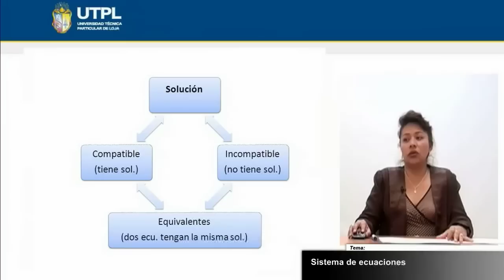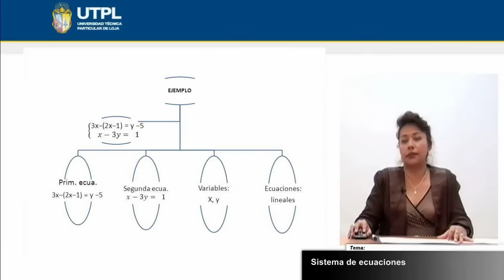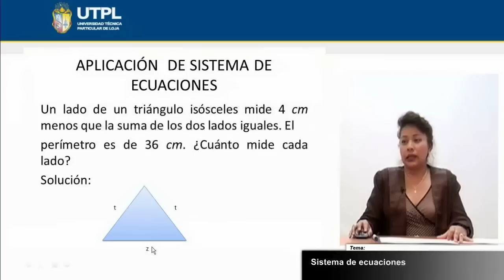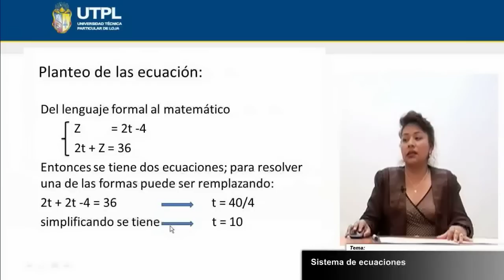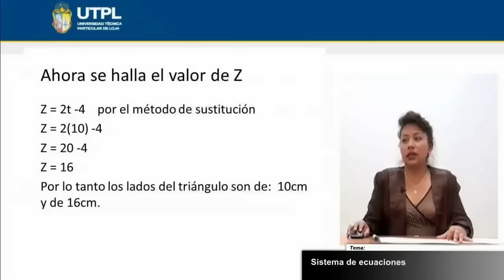UTPL SISTEMAS DE ECUACIONES [(CCEE - FÍSICO MATEMÁTICAS)(MATEMÁTICA I)]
Físico Matemáticas
Matemática I
Tema: Sistema de ecuaciones
Ponente: Mgs. Alicia Capa